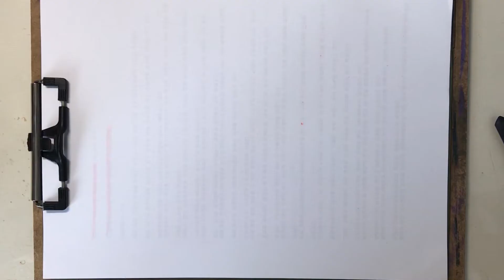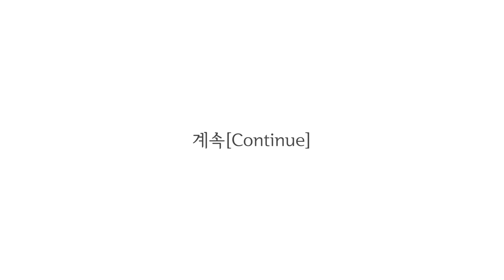패션(Fashion)24-1 - 전신(Full Body)(24-1)